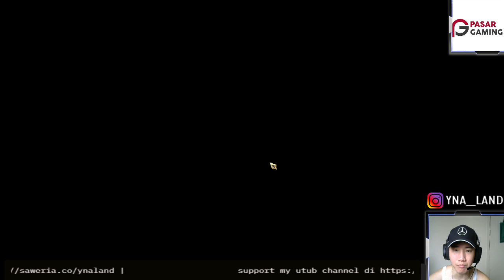Ni No Kuni Cross Worlds DECK - CLASS!!! Buat para petani cari nafkah!!!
SEMUA PACK BISA (Bukan cuma diamond aja)
PRICELIST bisa langsung hubungi admin PG :
210 diamonds = 60k
435 diamonds = 120k
905 diamonds = 237k
1150 diamonds = 293k
1850 diamonds = 468k
3780 diamonds = 936k
Proses VIA LOGIN + INVOICE lengkap kalau diminta

Song
Harvest Moon